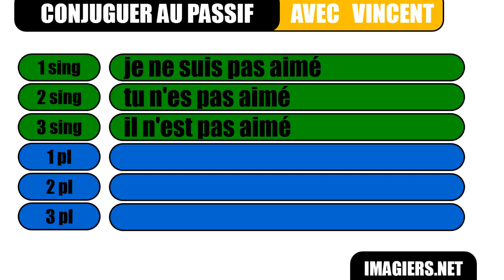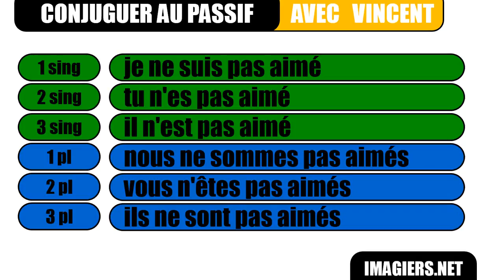Aprenda francês # Estudar francês # Le passif # aimer